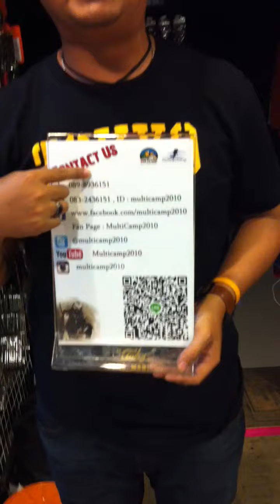MultiCamp2010 แนะนำรองเท้าดับเพลิงมือสอง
MultiCamp2010 แนะนำรองเท้าดับเพลิงมือสอง ทุกรุ่น ทุกยี่ห้อ ทุกไซด์ ราคา 3,900 บาท
สนใจติดต่อทาง FB หรือ Fanpage/multicamp2010 หรือโทร 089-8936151 หรือ Line ID : MultiCamp2010 หรือดูคลิปวีดีโอย้อนหลังได้ที่ Youtube : MultiCamp2010 หรือ Instagram : MultiCamp2010 (ยินดีรับบัตรเครดิต)